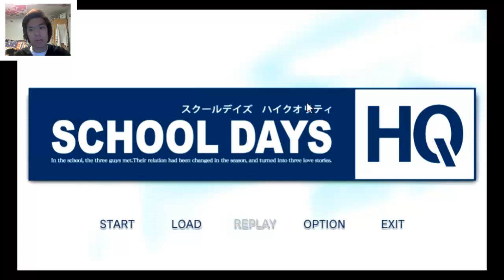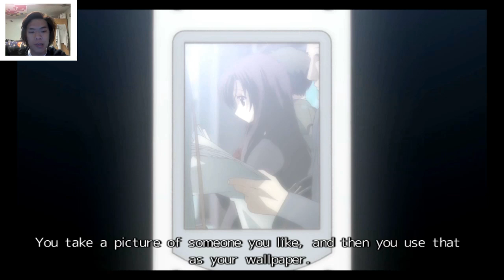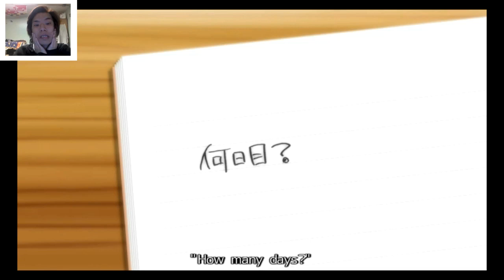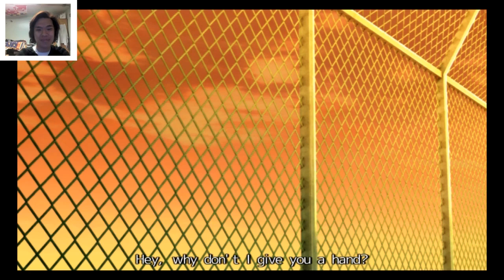School Days - Prologue - Episode 1 - Gameplay Commentay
As a visual novel, School Days contains extremely minimal gameplay. The game's core onscreen presentation is composed of scenes that are viewed from a mostly third-person perspective. At predetermined intervals, the game pauses, and players are presented with one to two responses or actions relevant to the scene in progress to make, or not make, on behalf of characters. Each selection branches the game's progress up to that point in an alternate direction, while also causing the player's love toward a character to blossom, plateau, or diminish, thus providing for a nonlinear storytelling experience. Being an erotic title, relationships between characters may become sexual; scenes of this kind depict a varying combination of French kissing, masturbation, oral sex and intercourse, with the genitals pixelized.